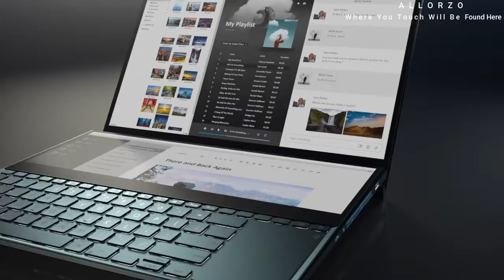Asus Zenbook Pro Duo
ScreenPad Plus: 14 inches 4K matte touchscreen, giving your endless way to optimize your multitasking experience by extending the screen or split windows and apps on both displays
15.6 inch 4K UHD NanoEdge touchscreen glossy main display
Latest 9th generation Intel Core i7-9750H Quad Core Processor (12M Cache, up to 4.5 GHz) with NVIDIA GeForce RTX 2060
Detachable palm rest and ASUS active stylus pen included
Fast storage and memory featuring 1TB PCIe NVMe SSD with 16GB DDR4 RAM
Built-in IR camera for facial recognition sign-in with Windows Hello
Exclusive ErgoLift design for improved typing position, optimized cooling system, and enhanced audio performance
Extensive connectivity with HDMI, USB Type C with Thunderbolt, Gig+ Wi-Fi 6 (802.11ax) (USB Transfer speed may vary.